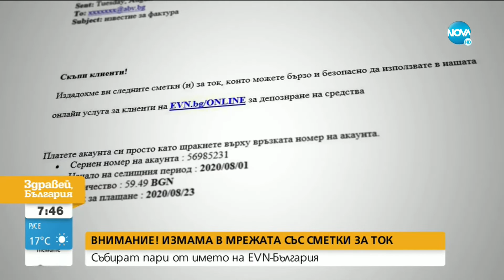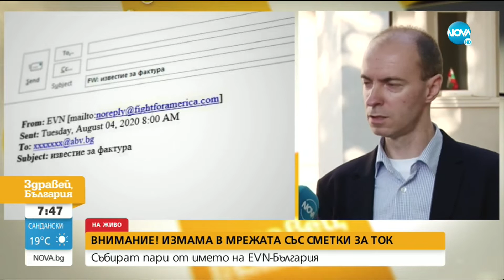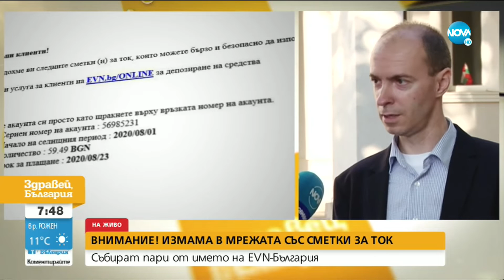ВНИМАНИЕ! Измама в мрежата със сметки за ток - Събират пари от името на EVN-България